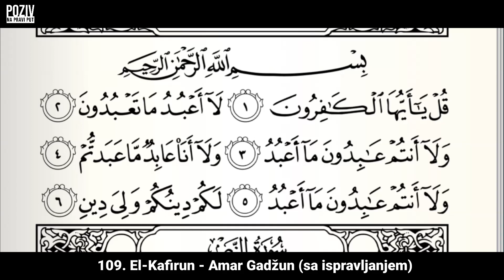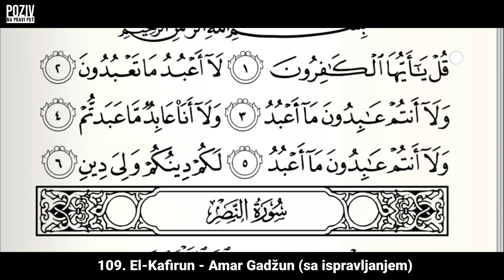109. EL-KAFIRUN – hfz. Amar Gadžun (sa ispravljanjem) ᴴᴰ┇Poziv na pravi put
Credits: /